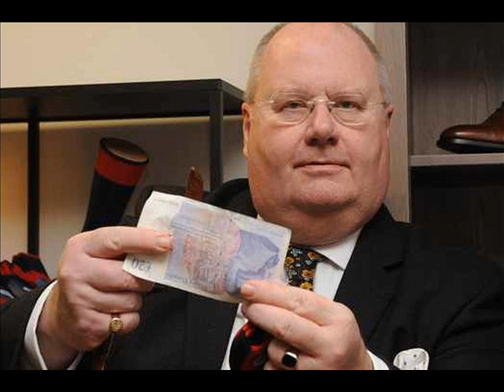CONSERVATIVES CAMPAIGN MUSIC 2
campaign music for the conservatives in 2015